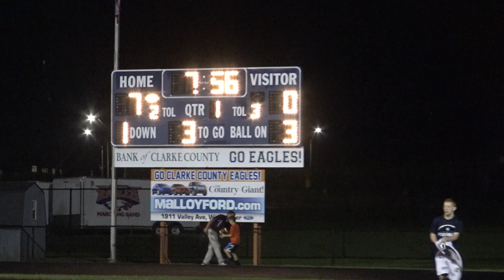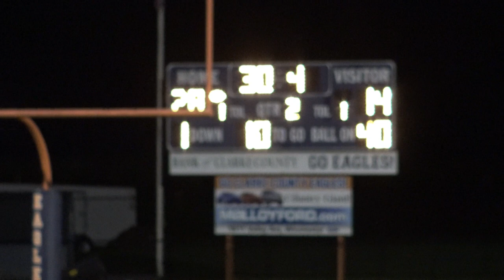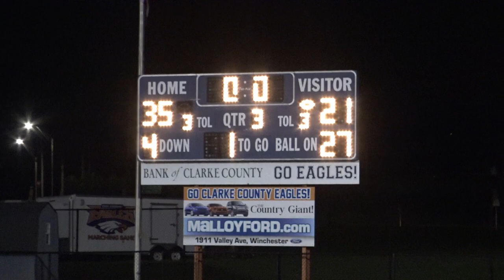Clarke County Sports Game of the Week 9 7 18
The Clarke County Eagles host the Handley Judges in their 2018 home opener at "the Felt". Handley pulled off an amazing comeback after trailing 35-14 in the third quarter to defeat the Eagles 41-35. The game was delayed almost two hours due to lightning. Game highlights and interviews with Eagles Players Peyton Rutherford, Colby Childs and Head Coach Chris Parker.